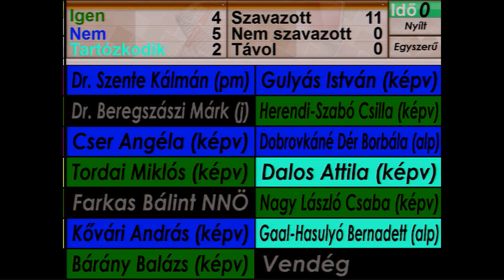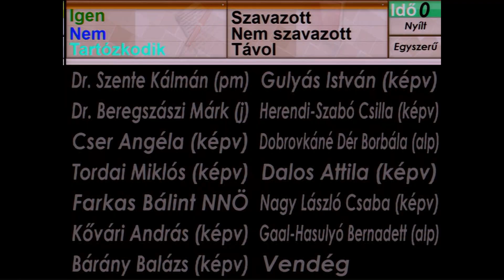Napirenden Solymár 2023. 05. 31.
2023. május 31.

A solymári képviselő-testület május 31-ei ülésének teljes felvétele.

00:00 - Napirend előtti tájékoztató
08:37 - 51/2023. sz. előterjesztés: A 2022. évi költségvetési rendelet VI. módosítása
12:58 - 52/2023. sz. előterjesztés: A 2022. évi zárszámadás
22:29 - 53/2023. sz. előterjesztés: A költségvetési rendelet II. módosítása
25:02 - 54/2023. sz. előterjesztés: A 2022. évi pénzmaradvány felosztása
26:25 - 55/2023. sz. előterjesztés: A Solymári Településüzemeltetési Kft. 2022. évi beszámolója
30:33 - 56/2023. sz. előterjesztés: A polgármesteri hivatal 2022. évi beszámolója
40:22 - 57/2023. sz. előterjesztés: Ingatlanvételi szándék a Hold utca 3590/5 hrsz. alatt lévő ingatlan vonatkozásában
45:01 - 62/2023. sz. előterjesztés: Határozat az orosz-ukrán háború egyéves évfordulójáról
47:30 - 58/2023. sz. előterjesztés: Solymár, Fészek Waldorf Iskolafalu I. ütem, - Gimnázium épület építése kapcsán megvalósuló Váralja utca kiépítése (főépítész)
53:21 - 59/2023. sz. előterjesztés: A helyi építési szabályzat és szabályzási terv módosítása ügyében beérkezett lakossági kérelem (Krautgarten) (főépítész)
1:27:58 - 60/2023. sz. előterjesztés: Zsiráf Építőanyagok Kft-vel kötött településrendezési módosítása ügyében szakértő megbízása (főépítész)
1:44:42 - Napirend utáni kérdések